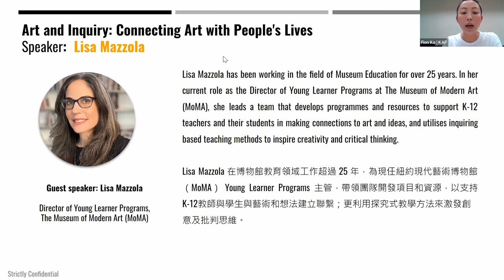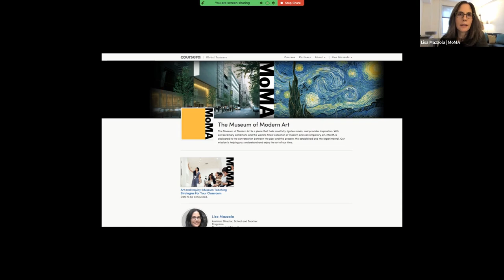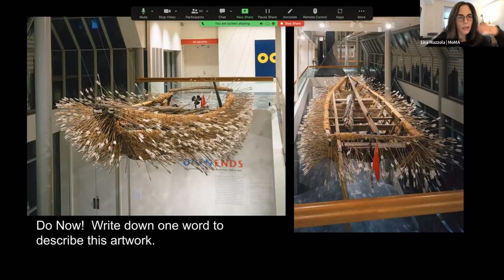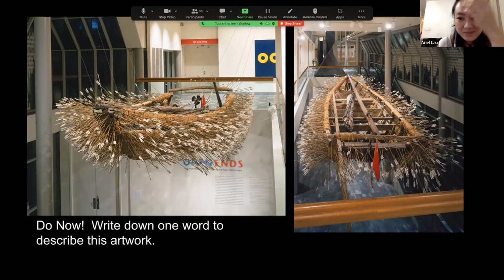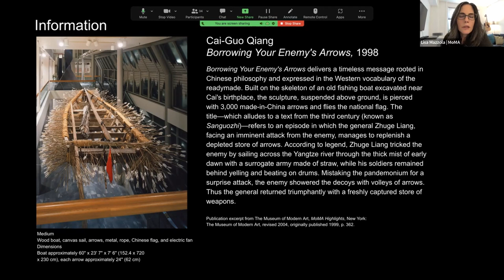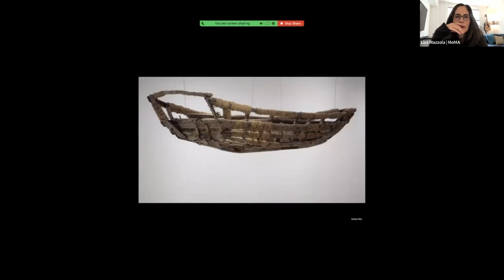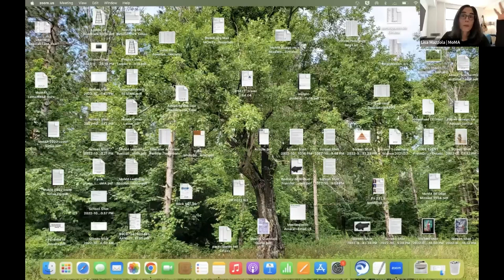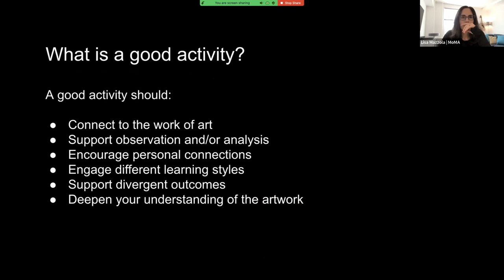Youth Art Power Programme | Art and Inquiry: Connecting Art with People's Lives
K11 Art Foundation debuts its first youth art docent training programme earlier this year, in the hope of further developing the passion in discussing and viewing art among secondary school and university students.

We were delighted to have invited Lisa Mazzola, Director of Young Learner Programs at MoMA, to share with us her knowledge on “Art and Inquiry: Connecting Art with People's Lives”, and demonstrate how inquiry-based and activity-based learning enhances critical thinking and encourages connections between participants.

由 K11 Art Foundation為中學和大學生策劃而推出的首屆「Youth Art Power」藝術導賞員培訓計劃，旨在啟發年青一代以不同角度觀賞及分享當代藝術。

我們很榮幸邀請到紐約現代藝術博物館（MoMA）Young Learner Programs 的主管 Lisa Mazzola來分享「藝術與探究：從生活連結藝術」，並展示了如何以探究式教學和活動式學習來增強批判性思維，以及促進學員們之間的聯繫。